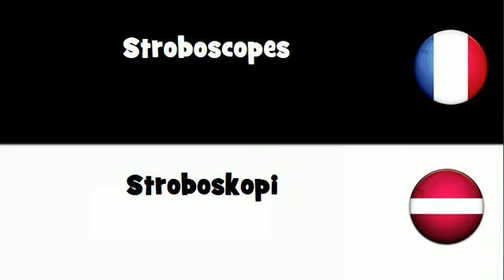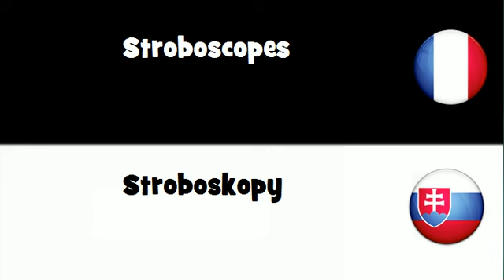Dites le en 20 langues # Stroboscopes